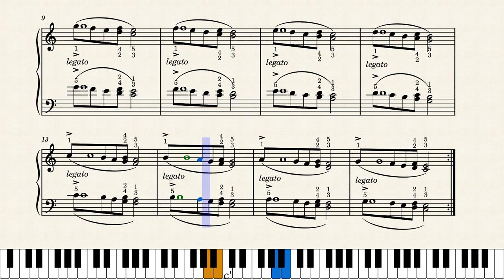Wieck Studies Sec. 1, Ex. 1 | Foundation Exercises | Sight Reading | Piano Practice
Pro Tip - Always practice slowly, make it a daily routine. Use settings to slow the video speed.

More Tips:
Play the notes slowly
Repeat the practice every day
Keep moving forward if mistakes occur
Change starting position each time through
Right-click video while it is playing to select Loop for practice